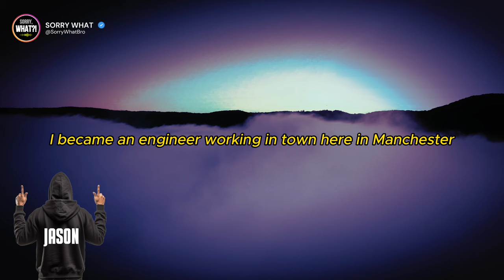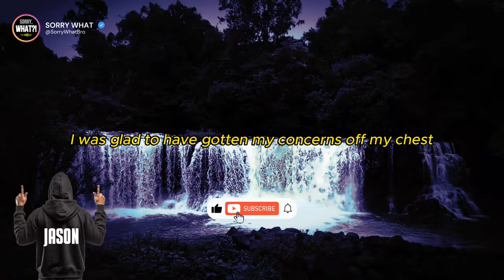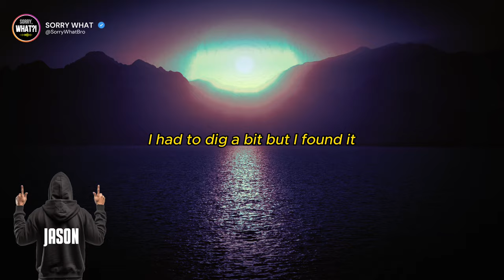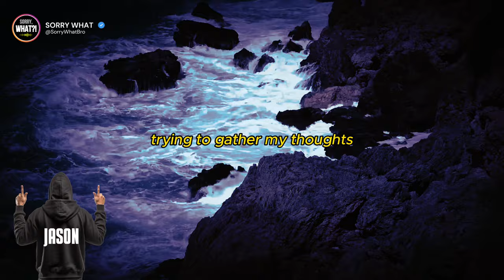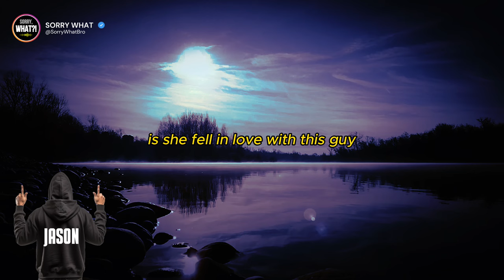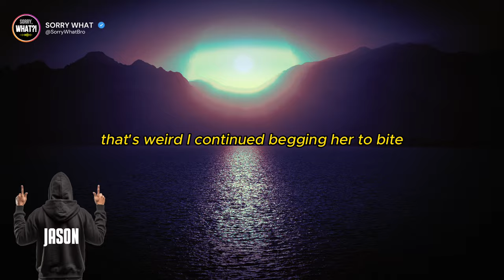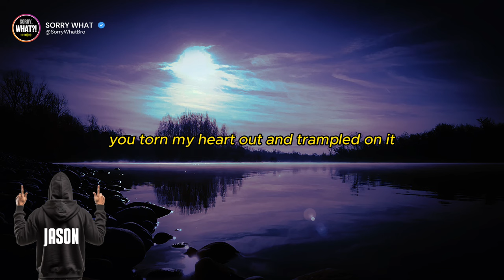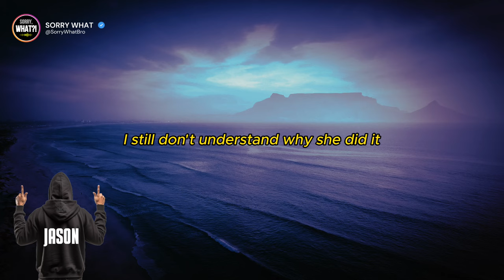Cheating Wife Brought Home a S*xy Nightgown But She Never Planned On Wearing It For Me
John Walker - the husband / engineer
Emily Walker - his wife / doctor
Ryan Knight - the AP
Melissa Knight - the AP's wife

It was a few days before Christmas and John is waiting for his wife, Emily, at the airport. His wife is currently halfway through her first contract with Doctors Without Boundaries (an NGO) to gain experience.

Back home, his wife was down in the kitchen talking to her mom on the phone and John took her suitcase upstairs, opening it so Emily could begin to unpack when she was ready. A sheer red nightgown inside his wife's suitcase caught his attention. It looked like it was brand new so he just stuffed it back in and closed the suitcase, thinking she would surprise him with it.